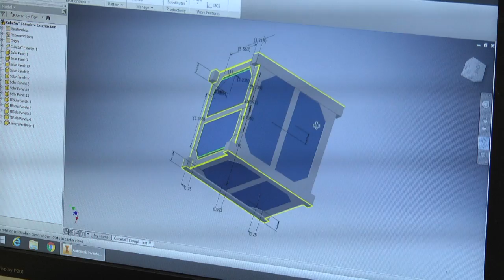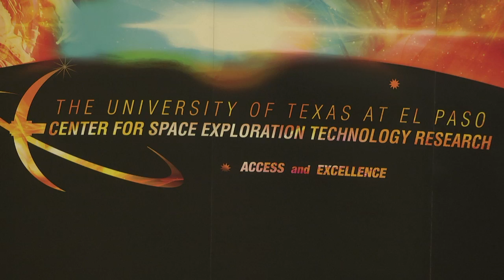Bowie robotics team among the best in the world in satellite design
Bowie High School has a strong presence throughout the Southwest, thanks in part of its history and alumni. Now, a group of current students will take a little piece of the South Side school to outer space.